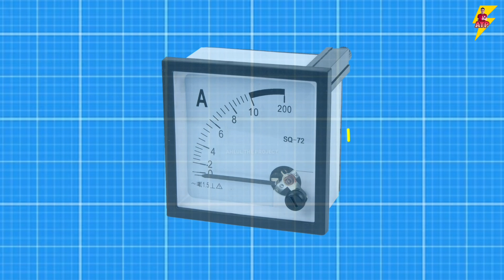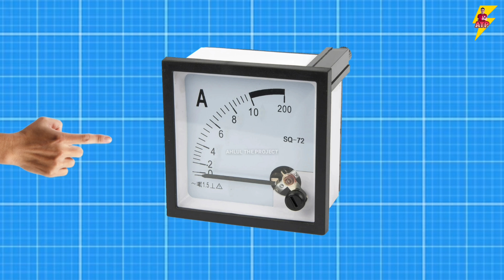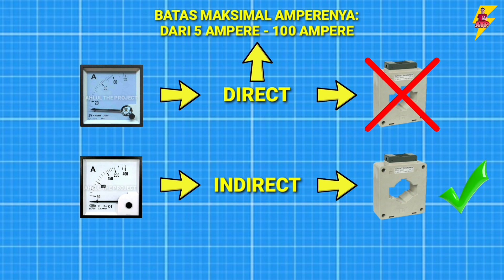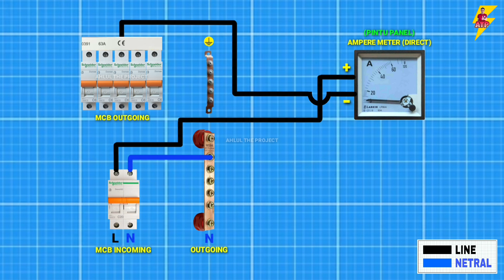🟡 CARA BENAR PASANG AMPERE METER DIRECT / TANPA CT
Assalamu'alaikum sobat listrik..

Pada video ini, saya coba membahas "Cara Memasang Kabel Ampere Meter Tanpa CT/Direct", untuk panel listrik 1 phase..
Ada banyak cara untuk memasang kabel "Ampere Meter", mungkin kedepannya bakalan kita bahas satu persatu..

Mudah-mudahan, video ini bermanfaat buat kawan-kawan yang ingin belajar..